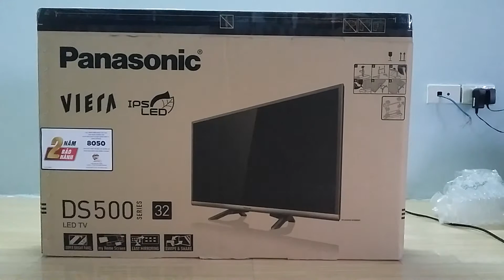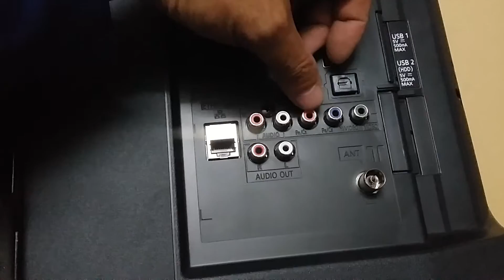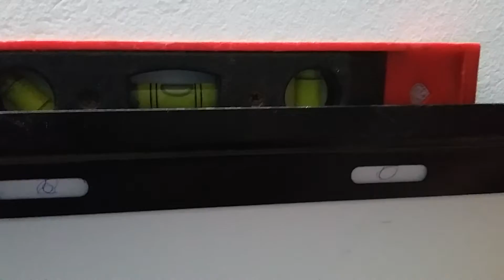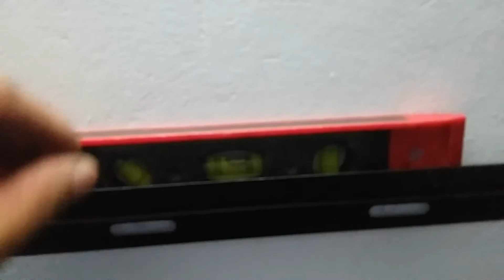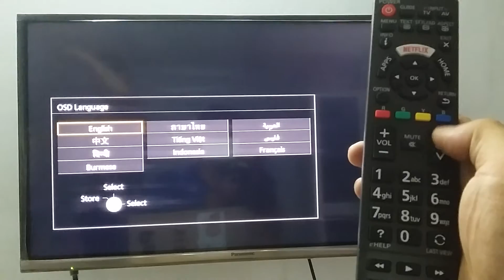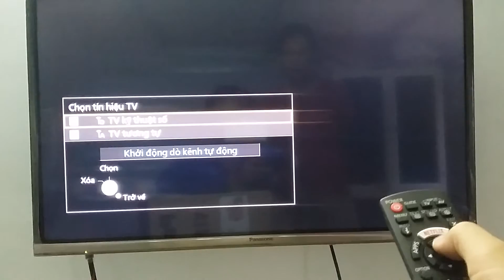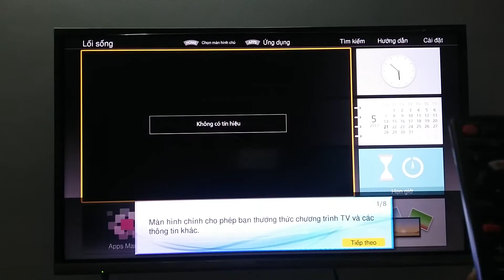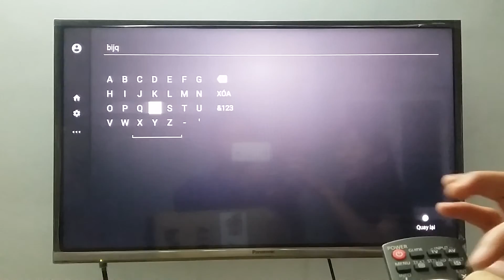Hướng dẫn bạn lắp đặt tivi smart 32ds500 panasonic - cách lắp giá treo khi ngồi sàn